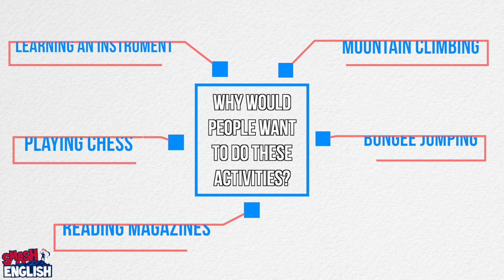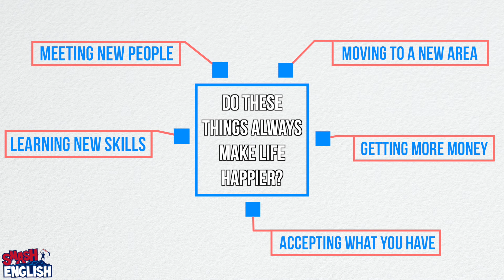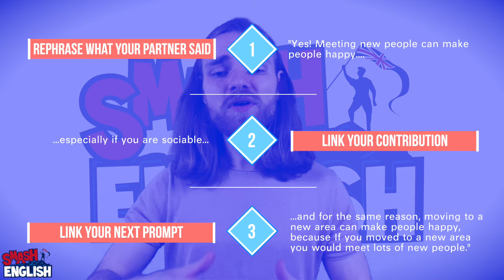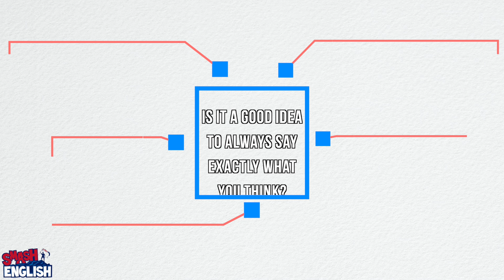Pass the Cambridge B2 First Speaking Exam (FCE) Part 3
Do you need to pass the Cambridge B2, FCE, First Certificate speaking exam? Then WATCH THIS.
WHAT do you need to do to pass part 3 of the B2 First Speaking Exam to ensure you pass with the marks you want?!
You will learn:
1. The structure of FCE B2 speaking part 3
2. What to do, and what not to do.
3. Learn how to interact with your partner during the B2 First Speaking exam part 3.
4. How to study for an exam, while having fun... YAY.

Contents:
00:50 - The structure of Part 3 of the B2 First Speaking exam
02:46 - Tip 1: turn your chair inwards the moment part 3 begins
03:47 - Tip 2: ask your partner who start speaking first
04:06 - Tip 3: don't be too personal.
05:33 - Tip 4: listen actively to your partner during the B2 First FCE Speaking exam
06:18 - Tip 5: try to be happy during the speaking exam!
08:00 - How to interact with your partner
12:05 - What to do if your speaking partner is shy
15:21 - Cambridge B2 First Speaking Part 3, perfect example.

I hope this video was helpful in your journey to pass the Cambridge B2 First speaking exam!

🥳🥳PASS THE FCE (B2 FIRST) CAMBRIDGE EXAM WITH SMASH ENGLISH🥳🥳
SMASH English exists for you. Videos are uploaded every single week to help YOU prepare for your B2 First exam. So... Where should you start!?

🤓🤓MAKE SURE YOU KNOW THE GRAMMAR🤓🤓
Hey! Grammar here is not boring! 🤩 All the FCE (B2 First) Grammar that you need to know can be found in this playlist here! And it is updated regularly! Don't worry! There is nothing unnecessary here... ONLY the grammar you need to score TOP MARKS in the FCE exam!

📝📝ARE YOU A GREAT WRITER!?📝📝
Probably not... I'm terrible... but you don't need to be a great writer to pass the writing part of the B2 First (FCE) exam! You just need to know exactly what to do... And trust me, it's not that complicated!

😱😱ARE YOU SCARED OF USE OF ENGLISH?😱😱
Yes, the Use of English part of the B2 First (FCE) exam seems intimidating, but again, if you know the grammar required it is easy! As easy as watching SMASH English and learning all you need to know 😏! Once you think you know the grammar, why not try some of these exercises? This playlist is updated regularly!

🤐🤐BUT REMEMBER YOU HAVE TO SPEAK TOO!🤐🤐
The FCE (B2 First) Speaking exam follows a structure, and within that structure you can show the examiner the wonderful vocabulary and grammar you have learned! But do you know when to use it? Do you know what the examiners are looking for? Well, this playlist contains everything (seriously...everything) that you need to know about the B2 First (FCE) Speaking exam!

And finally! If you need any help... just ask! I am happy to answer any questions 😊😊😊